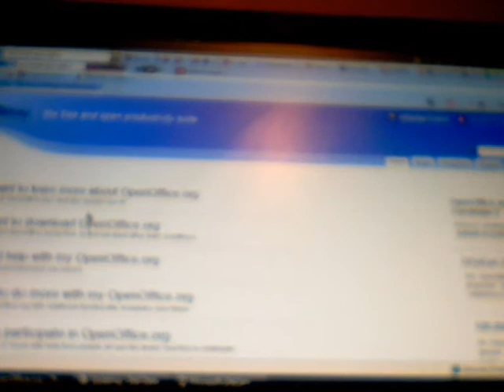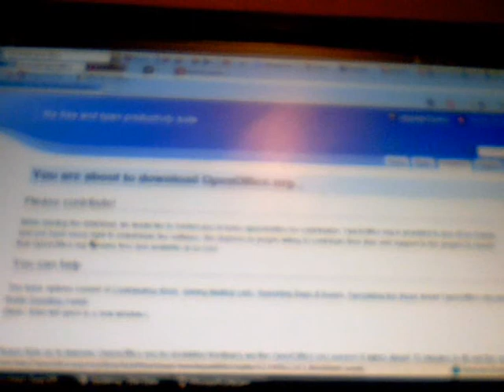How to download microsoft open office free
Microsoft open office is a free version of microsoft office. It has all the things microsoft office has and more. It's perfectly legal and is easy to download.